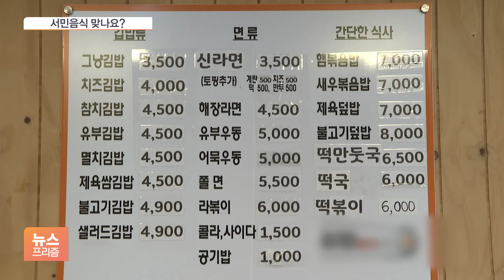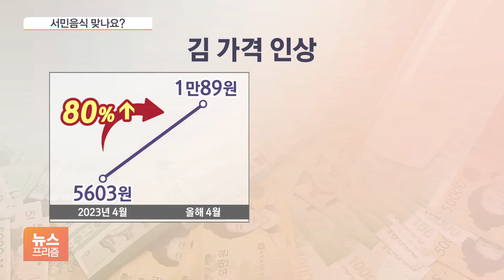김밥으로 때우고 가볍게 빙수?…"가격부터 확인해요"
[앵커]

천정부지로 치솟는 물가 탓에 1만 원 한 장으론 점심 한 끼 먹기도 쉽지 않습니다.

김밥이나 버거처럼 그나마 부담 없이 먹을 수 있었던 음식들마저 가격을 따져봐야 하는 요즘입니다.

정대한 기자의 보도입니다.